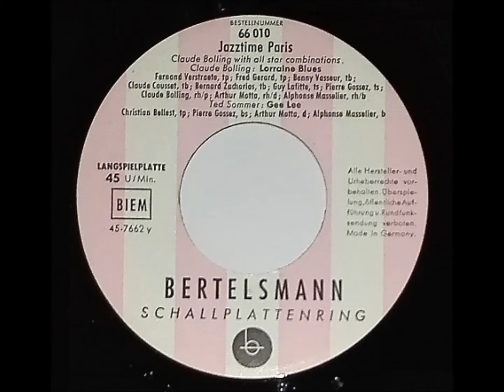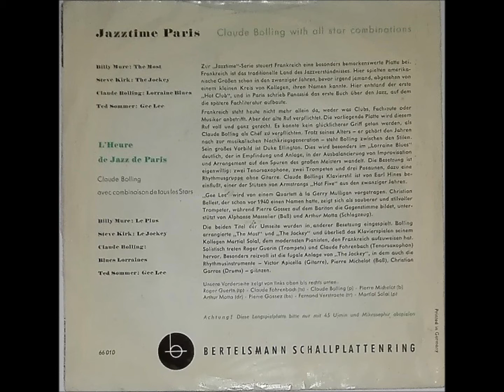CLAUDE BOLLING & ALL STARS "Gee Lee" Deutsche BERTELSMANN 1957 Modern Jazz Paris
Deutsche BERTELSMANN-EP  66010  "Jazztime Paris"  / 1957 .
Modern Jazz from France  -  a`la Gerry Mulligan .
BESETZUNG :
Christian Bellest  -  Trompete
Pierre Gossez   -   Bariton
Alphonse Masselier  -  Bass
Arthur Motta   -   Schlagzeug